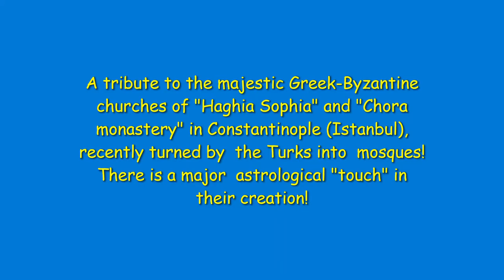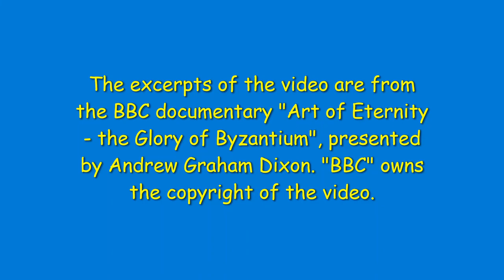The exquisite byzantine artifacts of the "Haghia Sophia" and "Chora" churches in Istanbul!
A tribute to the majestic Greek-Byzantine churches of "Haghia Sophia" and "Chora monastery" in Constantinople (Istanbul), recently turned by the Turks into mosques (meaning that the exquisite artifacts you see in the video are covered up, by now)! For those of us, interested in Astrology, there is a major astrological "touch" in the creation of both these churches!

"Haghia Sophia" was built by two Greek-Byzantine architects - civil engineers: Anthemius from Tralles and Isidore from Miletus. Isidore was a Mathematician (an expert on Archimedes' advanced mathematics) and apparently an Astrologer too (he was a teacher/friend of the famous Byzantine Astrologer Eutocius)!

In addition, the patron of the "Chora church" was Theodore Metochites, a distinguished politician and a major Greek-Byzantine Astrologer!

The "Haghia Sophia" and "Chora monastery" mosaics and paintings are predating by at least a whole century the Italian Rennaissance, somehow heralding it!

The excerpts of the video are from the BBC documentary "Art of Eternity - the Glory of Byzantium", presented by Andrew Graham Dixon. "BBC" owns the copyright of the original video.